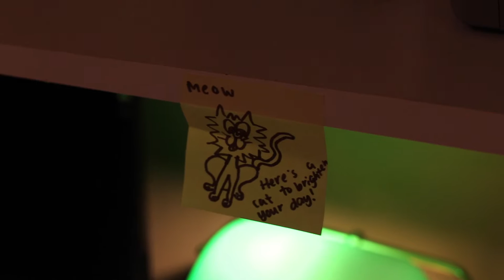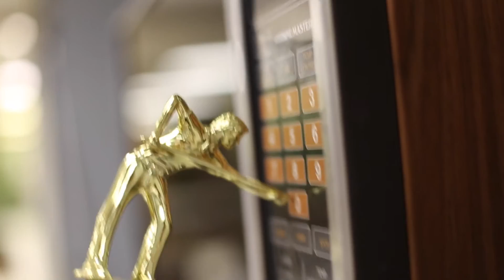Red Rabbit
Here's something new and fresh but also old and not so nice to visit.